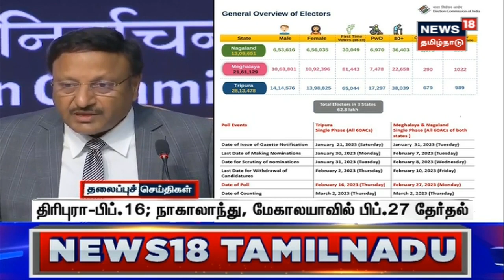Tamil Headlines - 19 January 2023 | காலை தலைப்புச் செய்திகள் | News18 Tamil Nadu | Tamil News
Tamil Headlines - 19 January 2023 | காலை தலைப்புச் செய்திகள் | News18 Tamil Naduசெய்திகளை துல்லியமாகவும் துரிதமாகவும் வழங்கும் தமிழகத்தின் முதன்மை செய்தி தொலைக்காட்சி உங்கள் நியூஸ்18 தமிழ்நாடு

19 January 2023